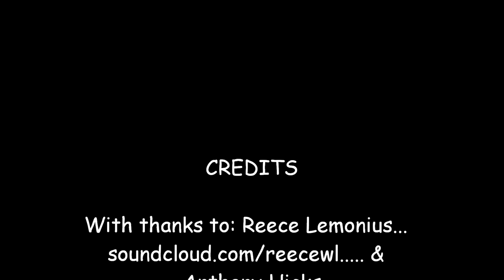Brentwood Eels V Medway Dragons July 2014